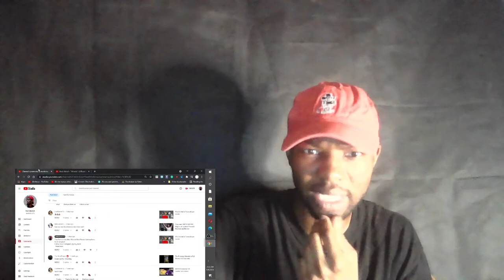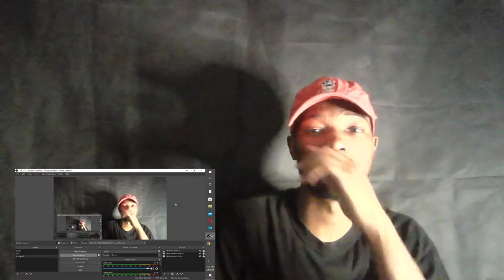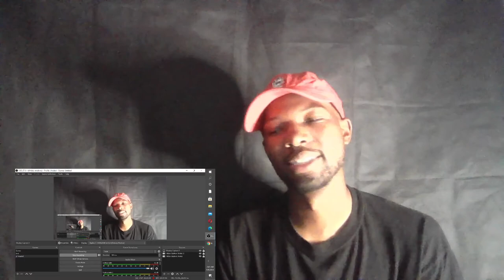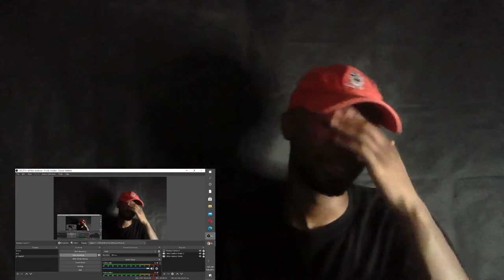My First time listening to nick nittoli Reaction